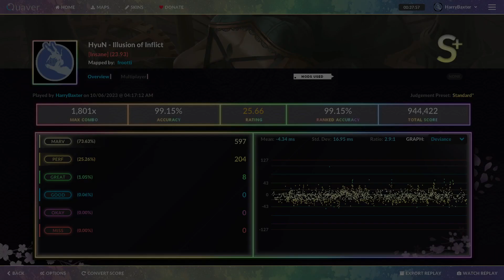HyuN - Illusion of Inflict [Quaver Insane]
Played on the game Quaver

https :// map link (copy and paste remove the space, youtube wont let me add links so im working around it)